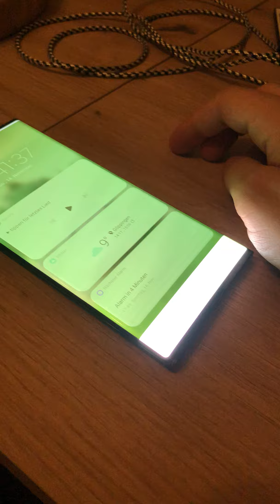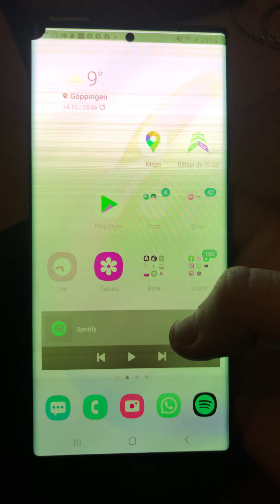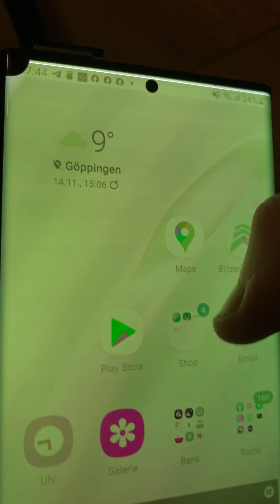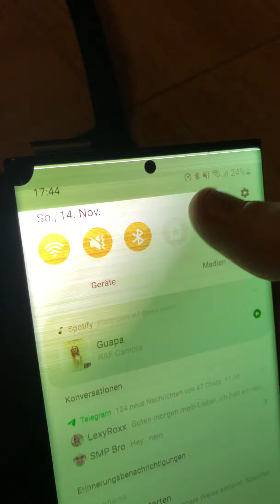Green White Screen - Flackern - Samsung Galaxy Note 20 Ultra 5G